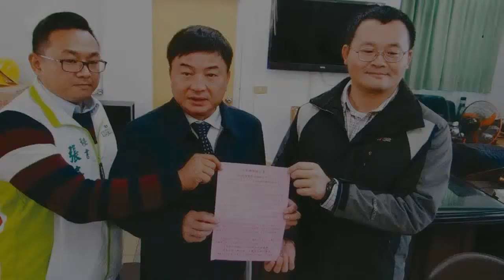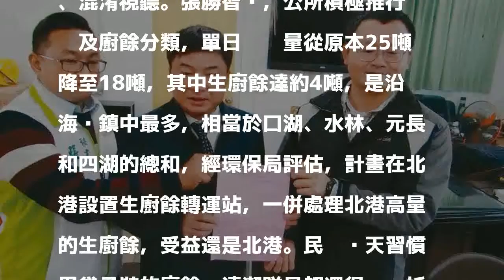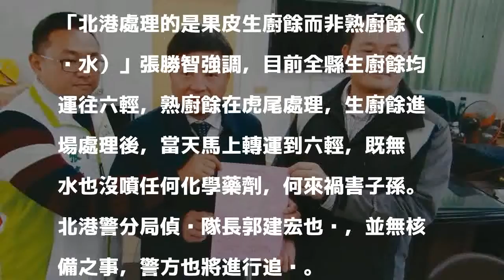黑函指將變「餿水市」 北港鎮所澄清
北港鎮長張勝智（中）昨天偕同環保局官員澄清黑函不實指控，將對散發者保留追訴權，並呼籲網友勿轉傳，以免觸法。 記者蔡維斌／攝影 分享

發表評論評論如下。